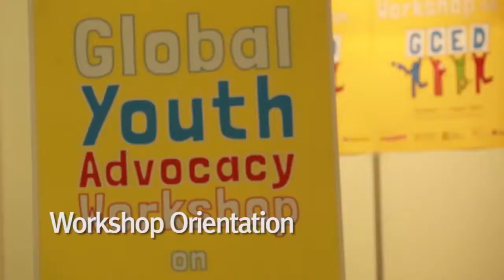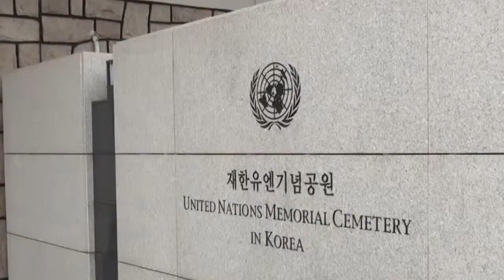Nota Lorena Gamarra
Lorena Gamarra
Lorena Gamarra, alumna de Relaciones Internacionales, habló con USIL TV sobre su participación como embajadora de nuestra universidad en eventos sobre liderazgo y ciudadanía global realizados en Japón y Corea.